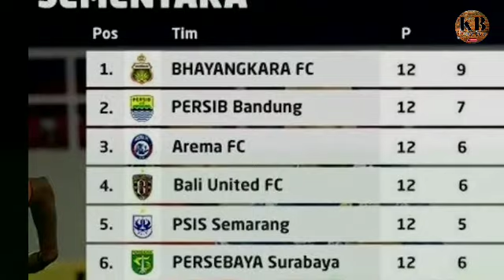🔴 Berita Hari Ini/Bukan basa basi!! Ini yang harus di lakukan PSIS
Selamat datang di channel kabar bola kami memberikan informasi seputar berita bola seperti liga satu,liga 2 ,jadwal timnas,bola eropa seperti liga inggris liga sepanyol liga jerman dan liga prancis

🔴Berita Hari Ini 26/11/2021

PSIS VS BAYANGKARA FC